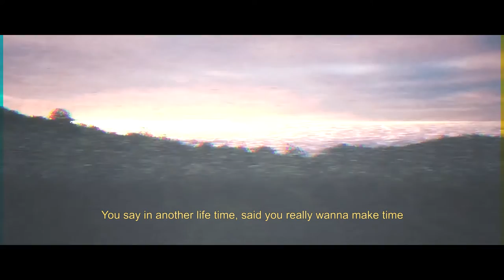Louis III - Things To Talk About (Lyric Video)